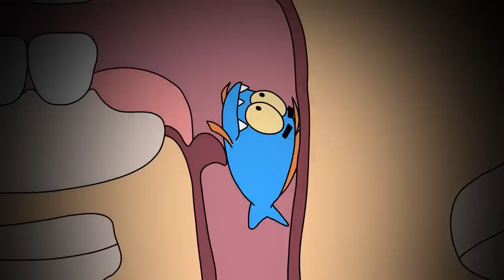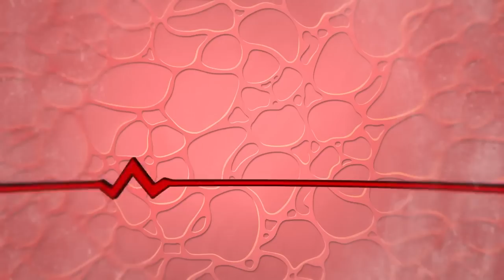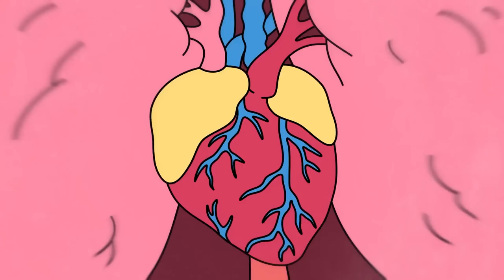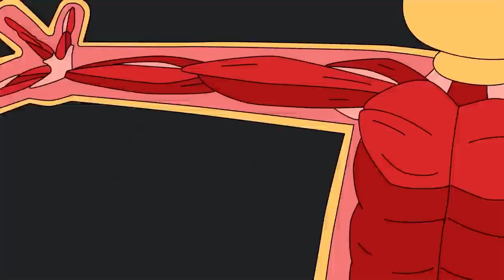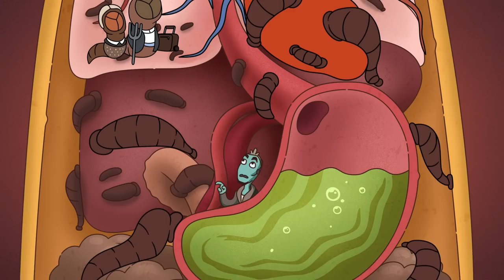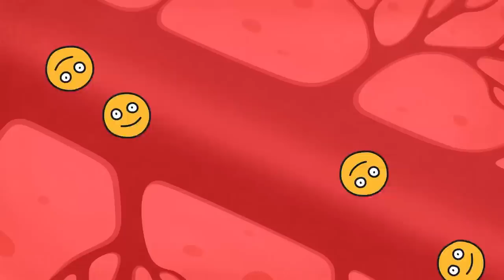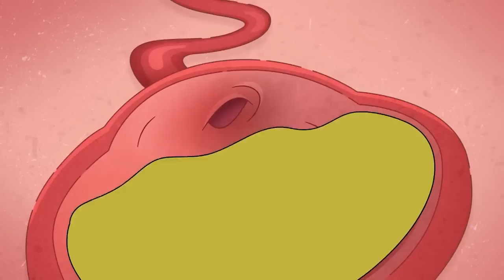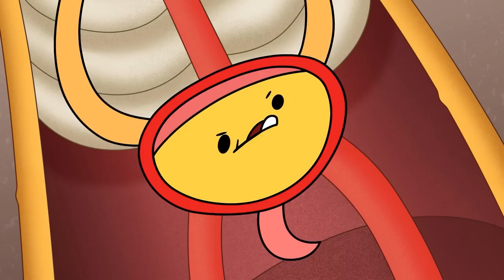Anatomy Park Revealed: Exploring the Hidden Marvels of the Body!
Welcome to an exciting journey through the human body! In this amazing video we will go to the cognitive world of our body. Open facts and amazing details will give you a new understanding of how our body works and how each part of it plays an important role in our lives.